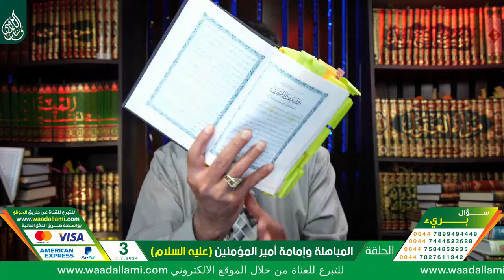ٰتلميذ محمد بن شمس الدين يورط نفسه في تحريف القران مع الحاج وعد اللامي